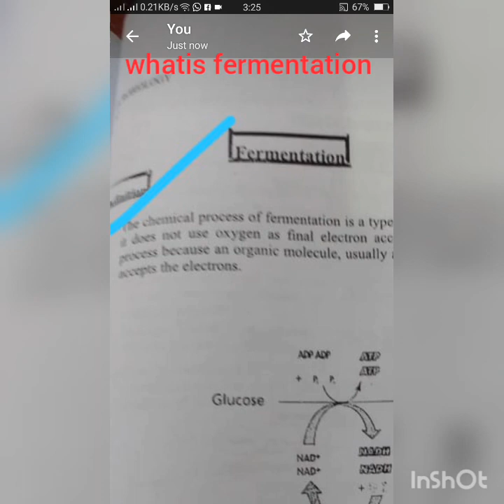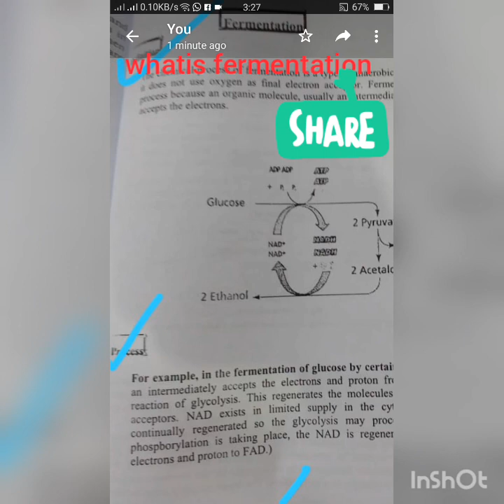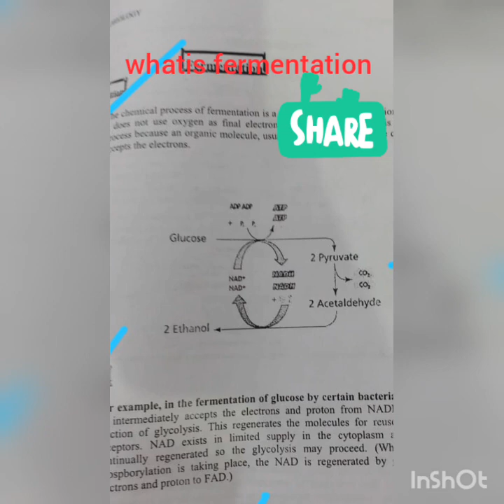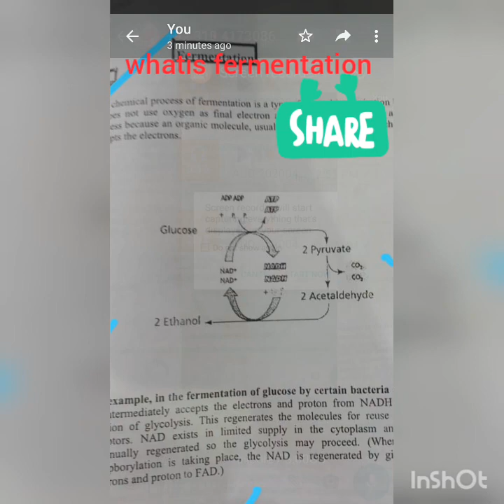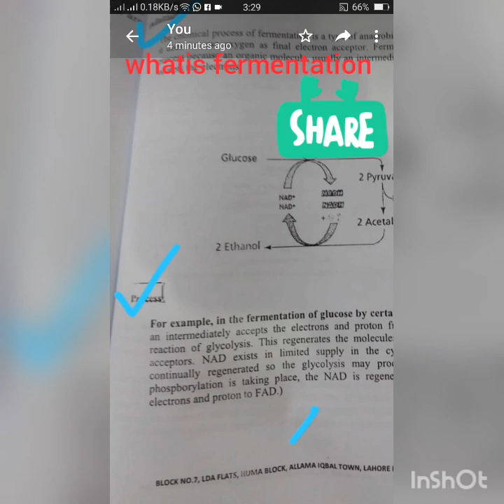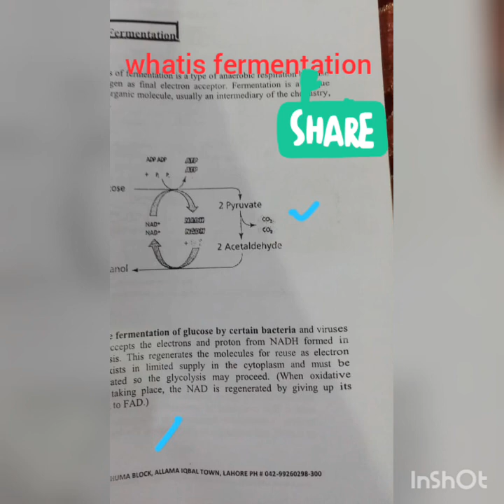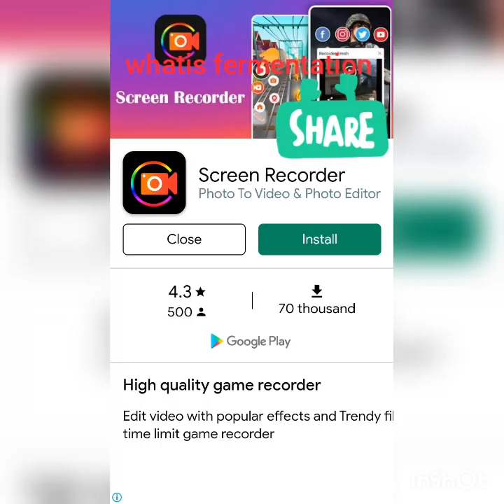what is fermentation 😔😘Fermentation kasy kahty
Fermentation is a metabolic process that produces chemical changes in organic substrates through the action of enzymes. ... The science offermentation is known as zymology. In microorganisms, fermentation is the primary means of producing adenosine triphosphate (ATP) by the degradation of organic nutrients anaerobically.

the chemical breakdown of a substance by bacteria, yeasts, or other microorganisms, typically involving effervescence and the giving off of heat.

"the fermentation of organic matter by microorganisms in the gut"